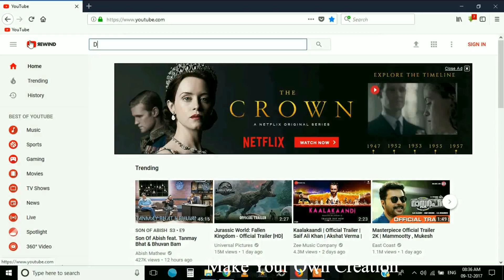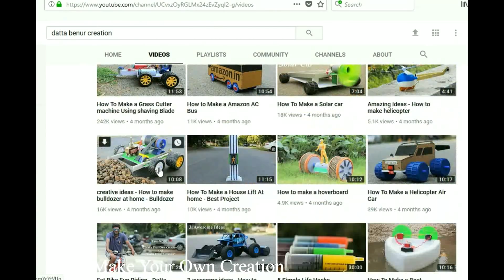How To Make a Drone - Drone Car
Learn - How To Make Drone concept car - Easy Ways

12V DC GEAR MOTOR 30 RPM
12V DC GEAR MOTOR 60 RPM
100 RPM
1000 RPM
12 Volt LED Light =

Sunboard Sheet
2mm Thickness =
5 mm Thickness =

Battry
9V Rechargeable Battery 300 Mah Ni-Mh =
12 Volt Battery Charger =
Electric Soldering Iron =
9v battery connectors 10 pcs =